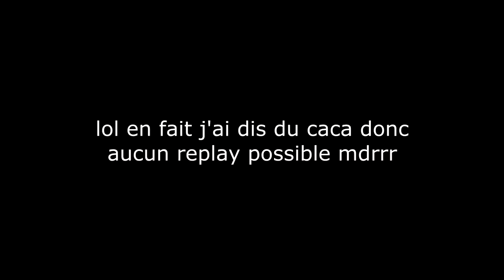TIKI SUMMER - Ep. 21 - Caverne dans le Volcan - MColo et BXsnow sur Minecraft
La série de l’été !🌴🌞 Installez vous confortablement, prenez un cocktail bien frais, et voyagez avec nous sur une île paradisiaque du nom de Tiki Tiki Island ! Une map créée par Bidule995, et édité par notre ami Fir3st0rm, qui nous a concocté des objectifs à réaliser ci-dessous, et qui nous a construit des structures et donjons (merci à lui). 🍸
Une série moddé et à objectif, sur une map exclusivement custom, qui rend l’aventure unique, avec BXsnow et MColo ; Bonnes vacances en notre compagnie ! 🌴🌞

🔹 Les objectifs :
- Trouver les 3 totems ✔️
- Gravir le volcan et faire une caverne pour s’y installer
- Retrouver le repère du Sorcier ✔️
- Tuer le Monstre Marin ✔️
- Retrouver l'épave de bateau ✔️
- Tuer le Géant ✔️
- Fabriquer une potion avec une Âme ✔️
- Rassembler toutes les améliorations de l'arc de la tour ✔️
- Manger un Steak Divin ✔️
- Trouver le Temple des Totems ✔️
- Trouver le journal de bord

🔹 Les mods :
- Bibliocraft
- MrCrayfish's Furniture
- Mo’Creatures
- Dynamic Surroundings
- Hats
- Inventory Tweaks
- IronChest
- Just Enough Item
- Journey Map
- Optifine
- Realistic Torch
- Tropicraft

➡ Remerciements à Fir3st0rm pour avoir custom la map.
➡ Remerciements aux abonnés qui ont regardés des pubs sur Utip, et qui ont permis le financement de la série !

N’hésitez surtout pas à commenter cette vidéo afin de nous encourager, nous les lisons tous ! Et sinon, mettre un like sur les épisodes, ça prend 1 seconde, et ça fait super plaisir ! 😊👍💪 Miniature RÉALISÉE PAR ZiWix ! Merci !